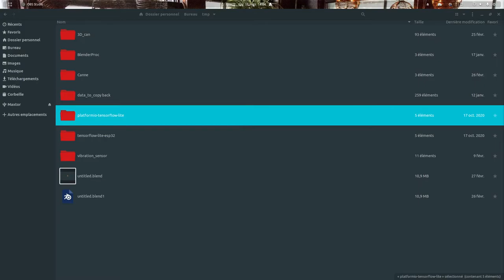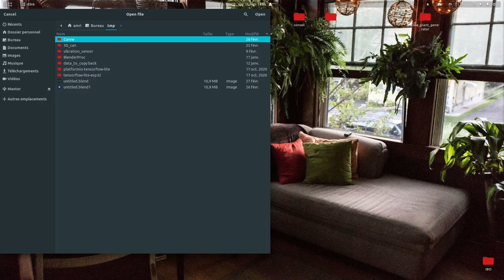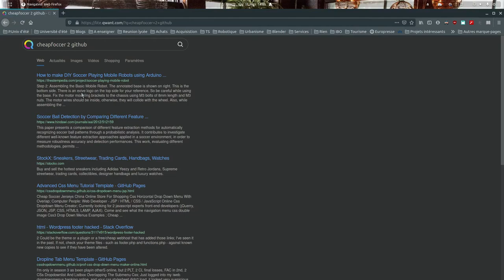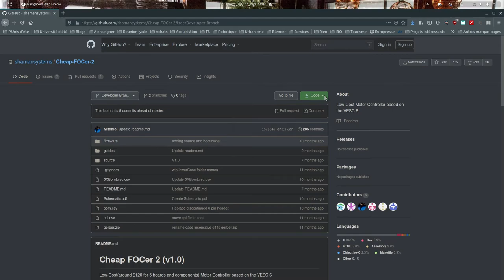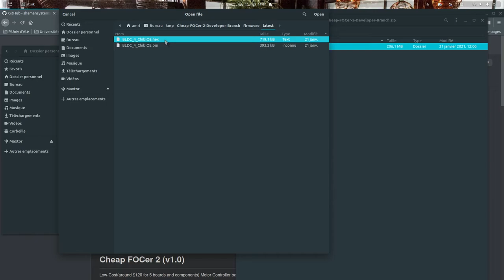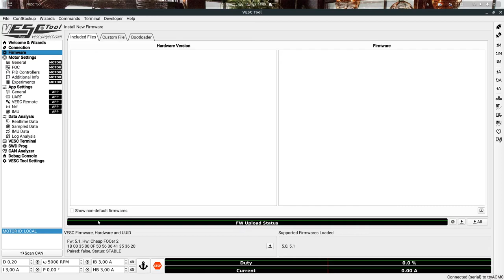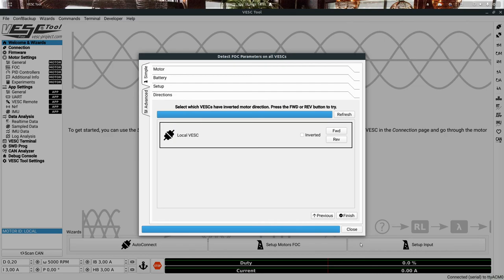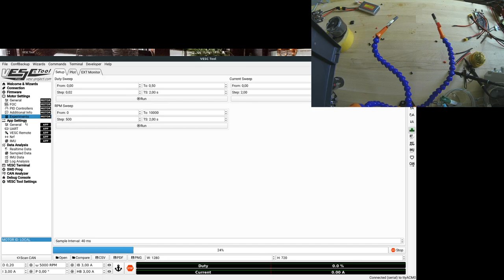CFOC2 setup [Part 02]: Wiring, flashing and testing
Hello,
In this video, I take you with me while I wire the the necessary cables left to solder by hand, flash it and test it.